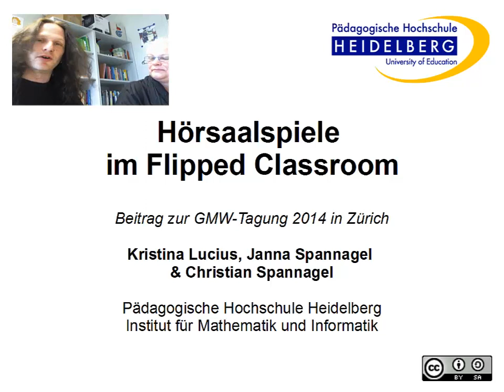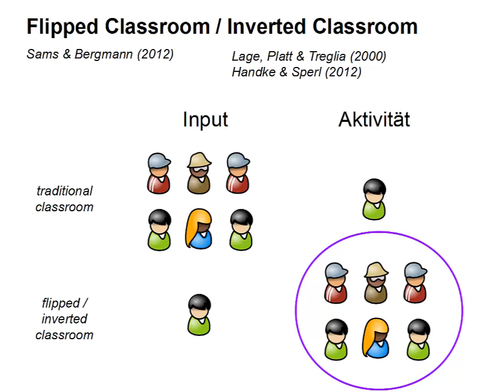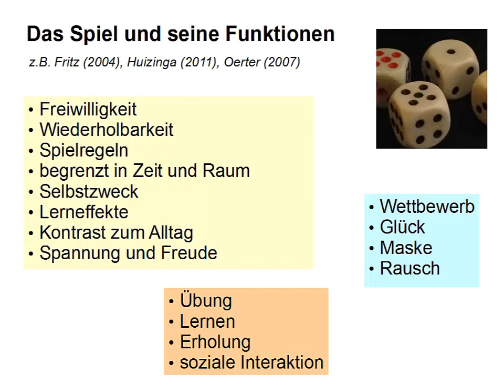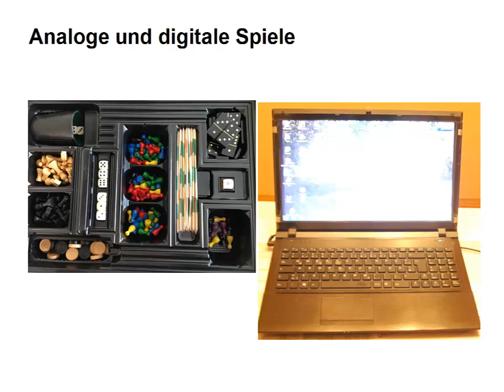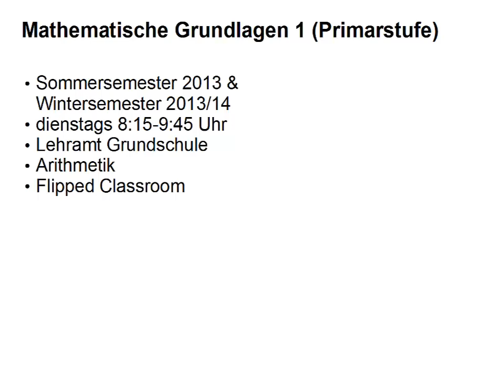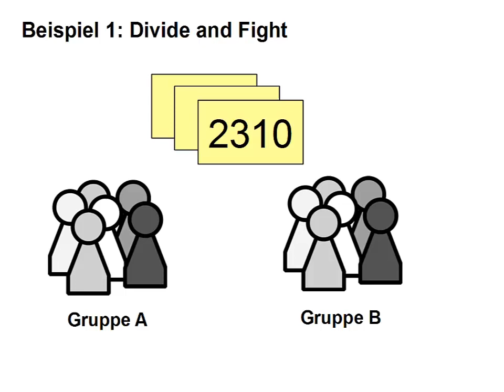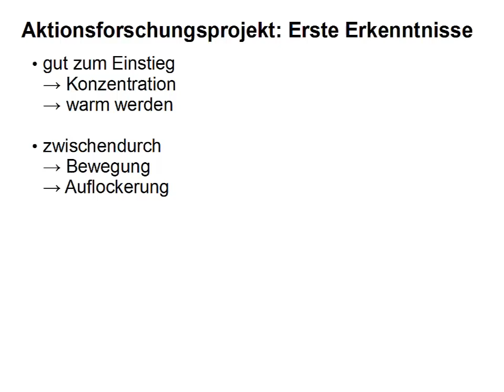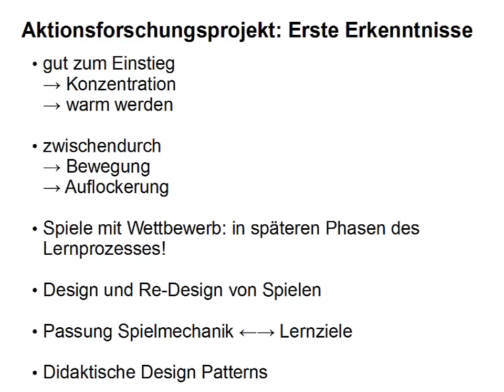Hörsaalspiele im Flipped Classroom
Vortrag zur Vorbereitung unseres Beitrags auf der GMW-Tagung 2014
von Kristina Lucius, Janna Spannagel & Christian Spannagel